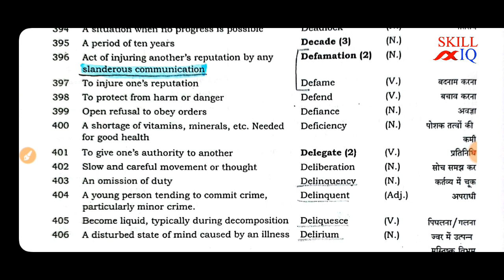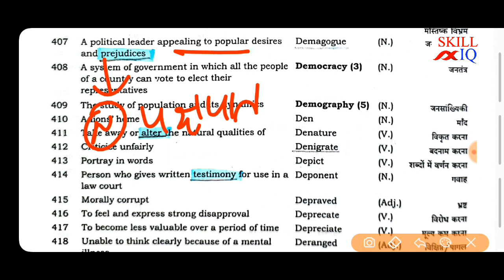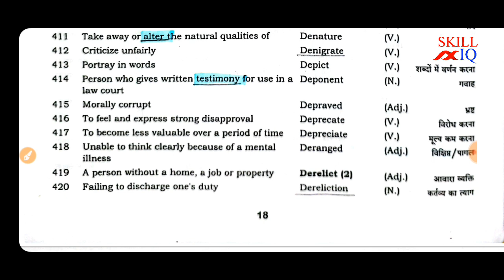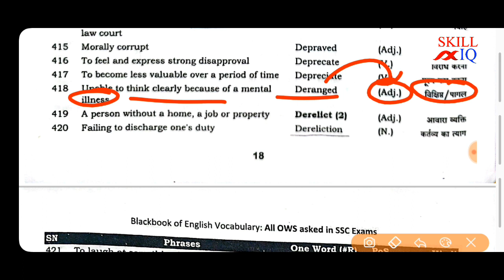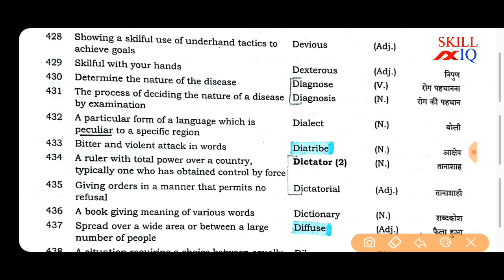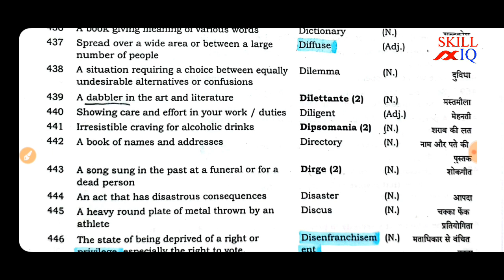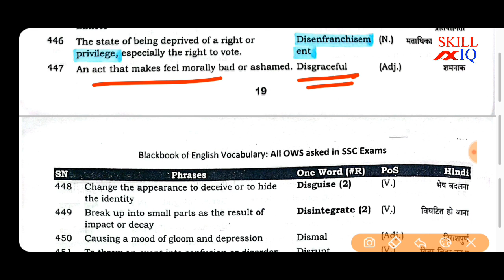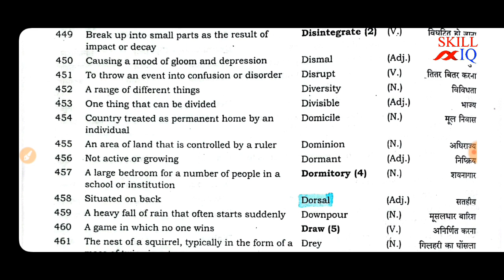BlackBook English Vocabulary One Word Substitution OWS Part 9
youtube as career.

Join for pdf on Telegram
Follow us  for Educational videos and pdf

On mail at .
youtube as career.

On mail at .
youtube as career.

On mail at .
youtube as career.

On mail at .